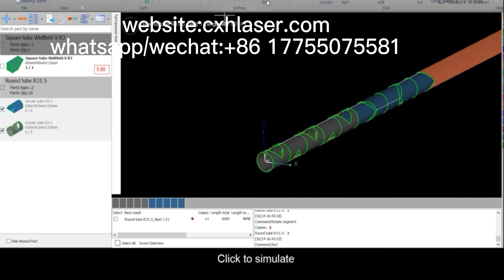2000w fiber laser cutting machine operation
CXHLASER MACHINES is a promising young business manufacturer specializing in laser cutting machine and laser engraving machine and their accessories
products inculding :laser cutter ,laser marking machine , laser engraver ,co2 laser machine ,fiber laser machine,laser welding machine,laser bending machine ,laser cleaning machine etc.

All produts have passed Certificate:  ISO9001 CE  FDA